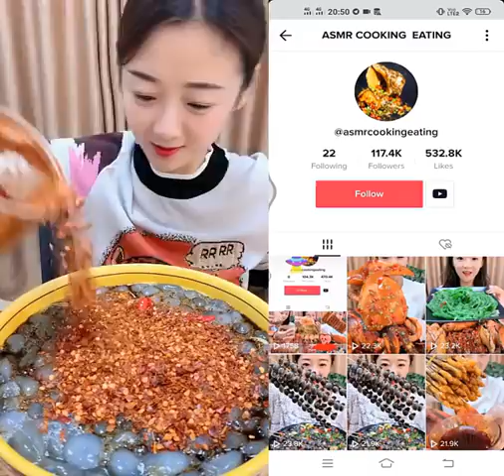Ep87 | China Mukbang ASMR | Spicy Seafood | (Octopus, Oyster, Gaint Lobster Eating)| Show